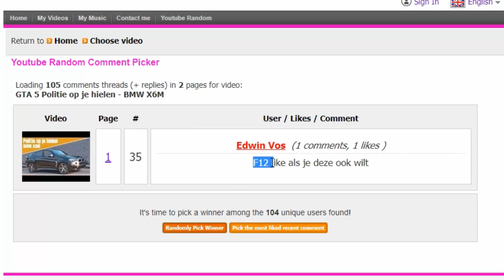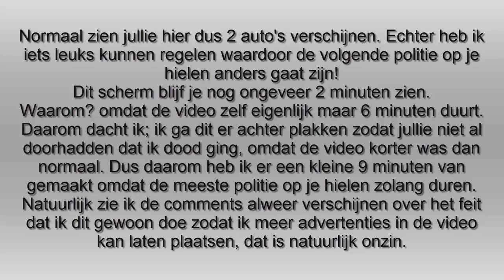GTA 5 Politie op je hielen - Ferrari F12 Berlinetta !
Vrienden GTA V LSPDFR and more

Mijn voertuigen=

- Brandweerauto = *niet meer te krijgen*

HULPMIDDELEN

---SCRIPTS---